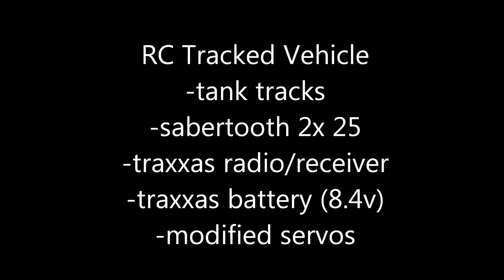RC Tracked vehicle #1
This is my home made RC tracked vehicle. It is using modified servos as drive motors, a Sabertooth 2x25 speed controller, and a 2-channel RC radio. The tracks are Tamiya Blizzard snow vehicle tracks and wheels. The BB-shooter is from a toy tank. Battery is a 8.4V NiMH rc car battery. Please leave a like  =P